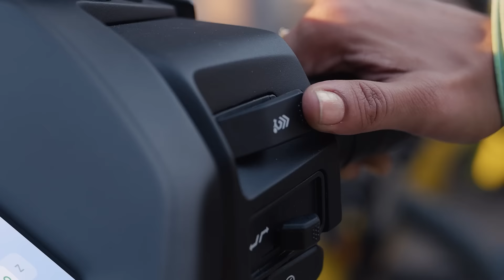Family Scooter with Reverse Mode | Ather Rizta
Get out of tight parking spots with the click of a switch.

Introducing AtherRizta with Reverse Mode.